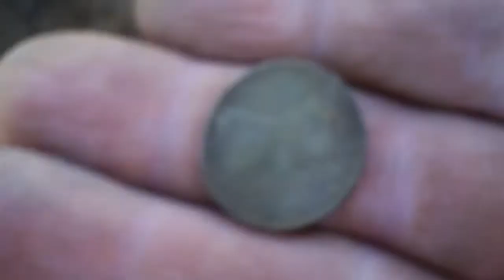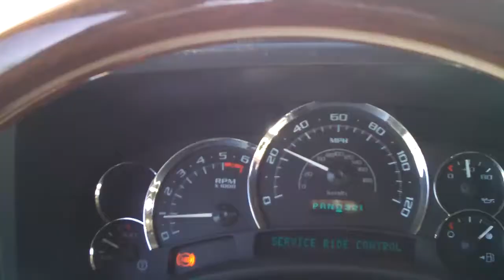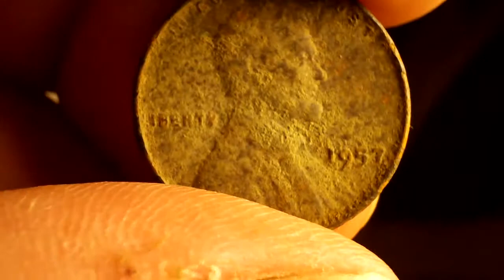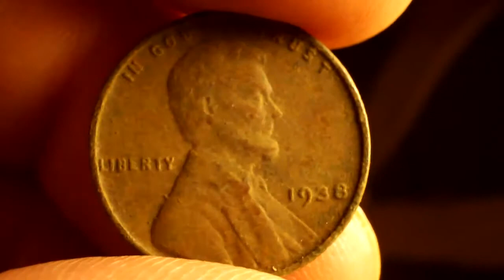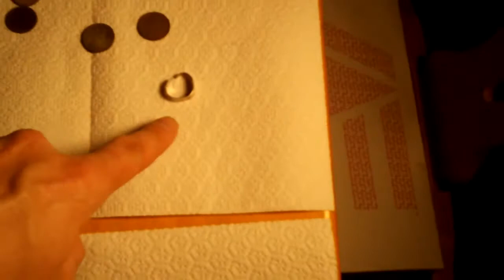Metal Detecting a school and old home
Got out for a few hours to hunt today.Pulled a few keepers...